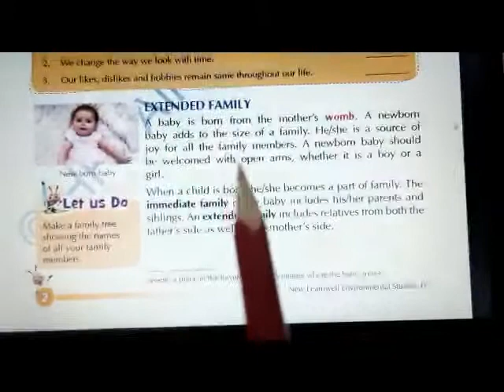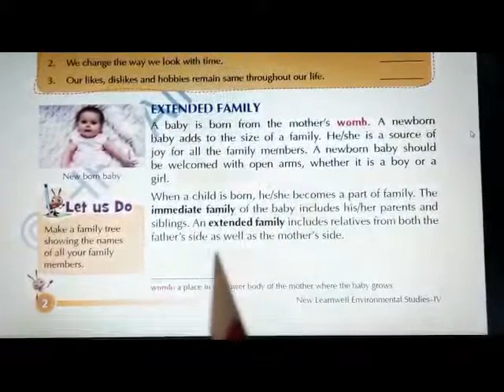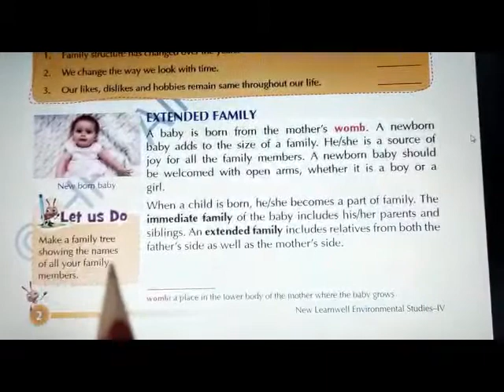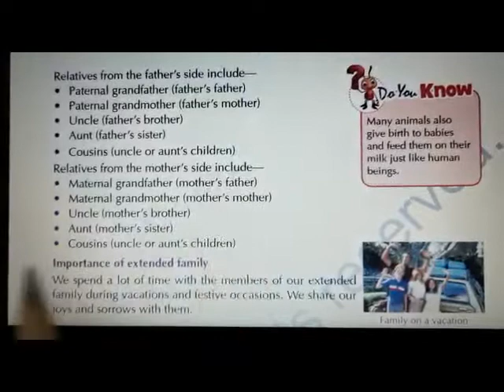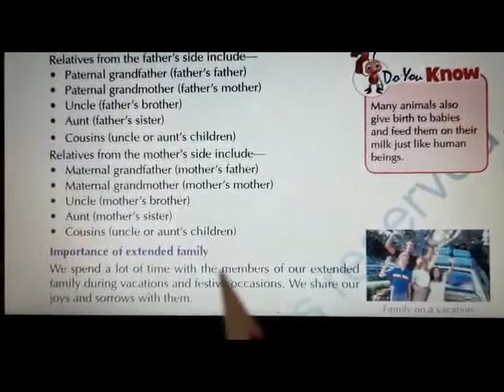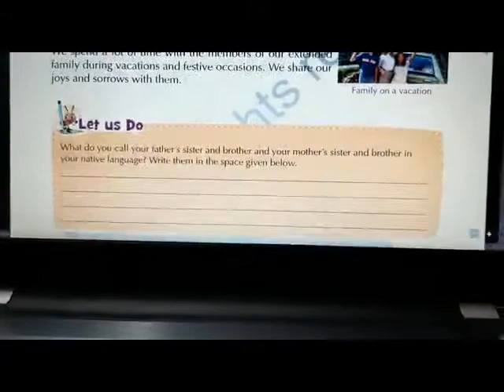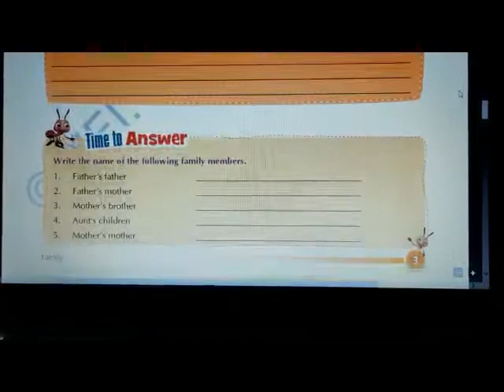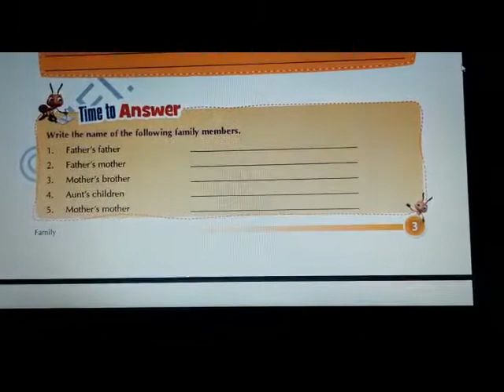Class IV EVS Ch-1 My Family Part 1B